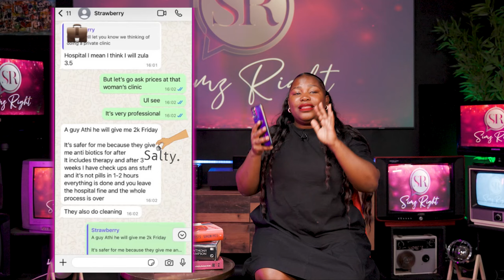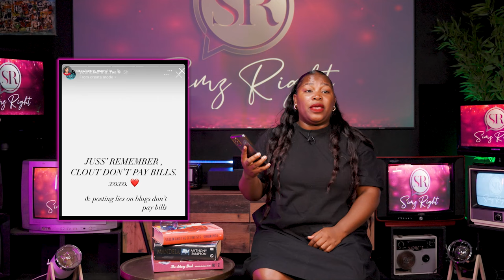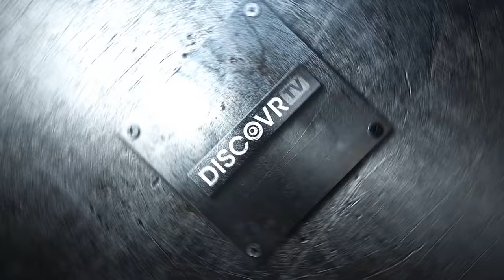Young Stunner's ex Deletes Pregnancy at 5months/Kabza de Small's wife Responds by Deleting......